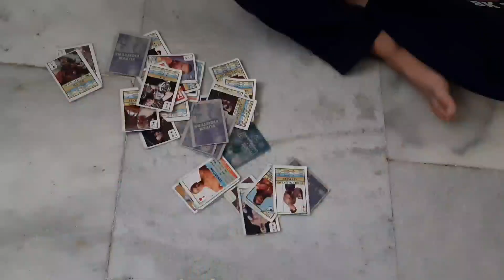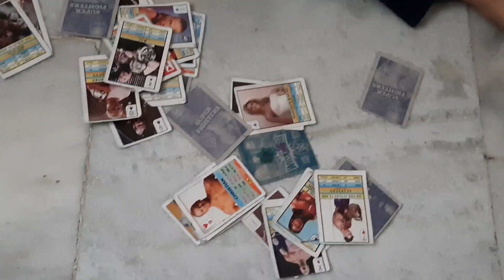Paras ke sath mulakat❤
Friends kafi dino baad mai delhi gyi thi paras ko milne ke liye to es video me mai aapko meri or paras sona ki mulakat dikhaugi
bhut he pyari video hai aap jrur dekhiye es video ko

Aarti Bhatt Joshi